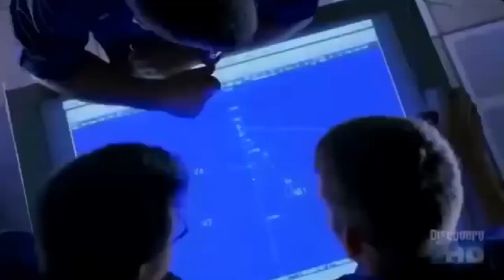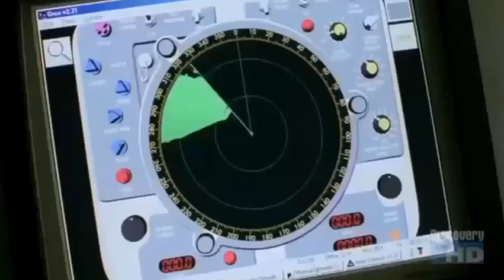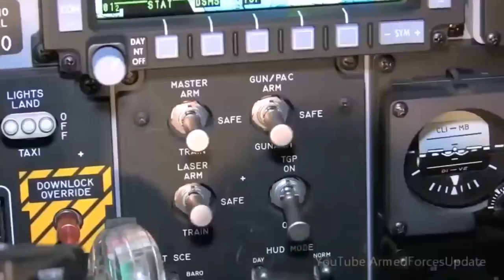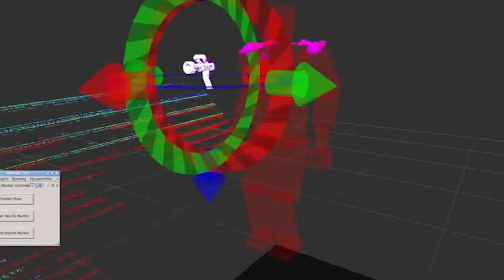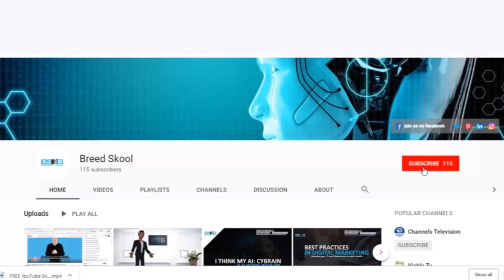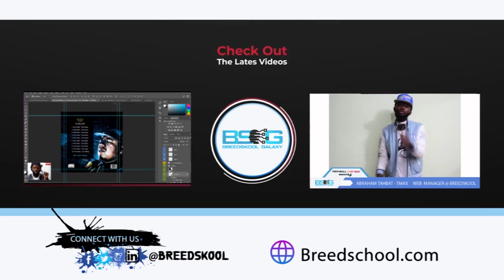most dangerous weapons in the World 2019: AIR POWER US ARMY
This Video showcases some dangerous military weapons of the Us ARMY. In the 21st-century a nation is required to be more sophisticated in its defense system and military power to curb modern threats to a nations security. Military technology keeps advancing at incredible rates. If you think back to World War II and see the weapons compared to today’s weapons, it’s simply mind-boggling just how far advanced things are becoming, and from the looks of it, warfare is poised to become more dangerous than it ever was.